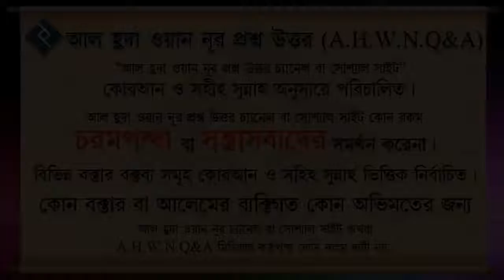রাসূল সাঃ কাফেরদের জান ও মাল কেন হালাল ঘোষণা করেছিলেন┇৫০ নং┇শায়েখ আব্দুল আল বাকী